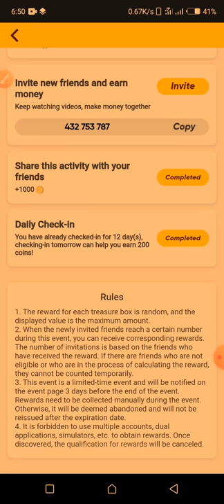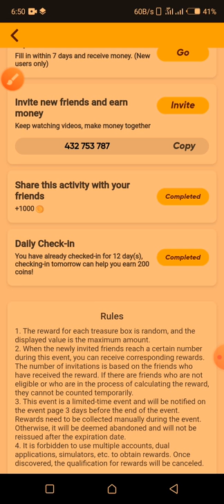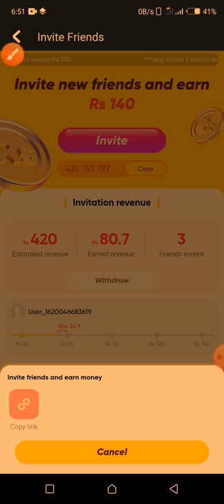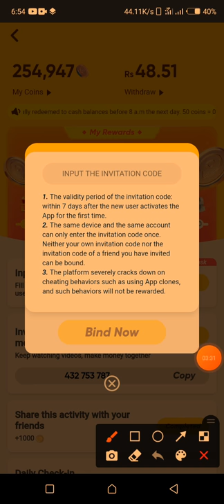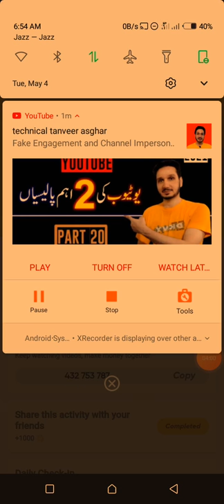snack video se paise kasie kamaye